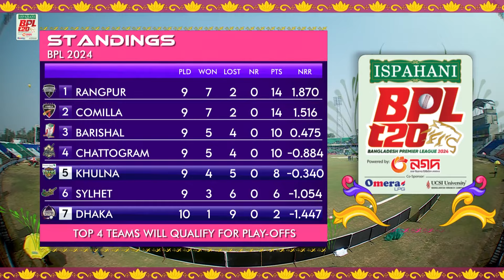Match 33 | Highlights | Khulna Tigers vs Durdanto Dhaka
BPL T20 2024: Match 33 | Khulna Tigers vs Durdanto Dhaka